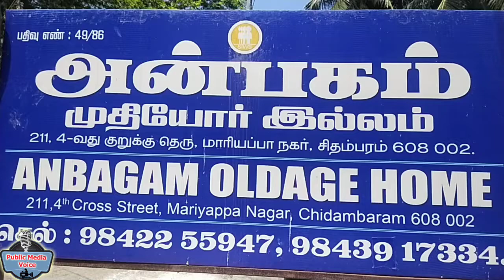அன்பகம் முதியோர் இல்லத்தில் சிதம்பரம் டிஎஸ்பி கார்த்திகேயன் அவர்கள் அரிசி,எண்ணெய்,மளிகை வழங்கினார்.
சிதம்பரம் அருகே மாரியப்பா நகர் அன்பகம் முதியோர் இல்லத்தில் சிதம்பரம் டிஎஸ்பி கார்த்திகேயன் அவர்கள் தலைமையில் அரிசி,எண்ணெய்,மளிகை பொருள்கள்,காய்கறிகள், முதியோர் இல்லத்தில் இருக்கின்ற பெரியவர்களை சந்தித்து ஆசிர்வாதம் பெற்று.அவர்களுக்கு ஒரு மாதத்திற்கான காய்கறி மளிகை பொருட்கள், அரிசி ,போன்ற பொருட்களை சிதம்பரம் டிஎஸ்பி கார்த்திகேயன் வழங்கினார், இந்த நிகழ்ச்சியில் எஸ்.கே.காய்கனி வியாபார மண்டி உரிமையாளர்,திருமதி.மலர் சிவக்குமார் அவர்கள் கலந்து கொண்டு சிறப்பித்தனர், முன்னாள் பிடிஓ இளங்கோவன்.தில்லை சீனு ஆகியோர் கலந்து கொண்டார்கள். அன்பகம் முதியோர் இல்லத்தின் காப்பாளர் நிறுவனர் சுகுகுமார் அவர்கள் பொருட்களை பெற்றுக் கொண்டார் அங்கு இருந்த 25க்கும் மேற்பட்ட முதியோர்கள் வருகை தந்தவர்களுக்கு ஆசிர்வாதம் செய்து வாழ்த்தினர் இந்த நிகழ்ச்சி இந்த கொரோனா வைரஸ் காலத்தில் அவர்களை சந்தித்த வகையிலும் அவர்களுக்கு உதவி செய்வதிலும் பெரும் மகிழ்ச்சியைத் தந்தது என்று சிதம்பரம் டிஎஸ்பி மகிழ்ச்சி தெரிவித்தார்.